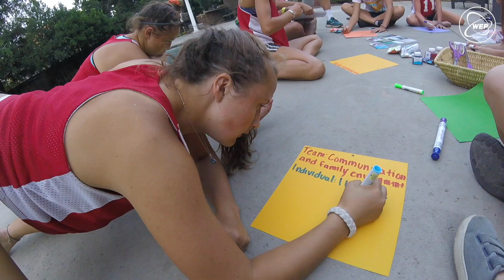Mijn schoolsemester in Californië, USA (Marie) #1 / WEP